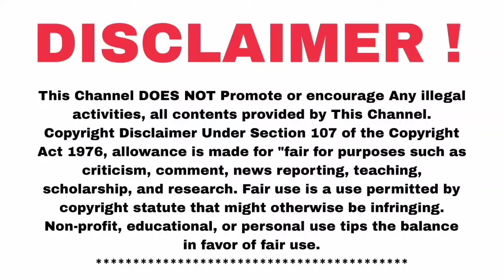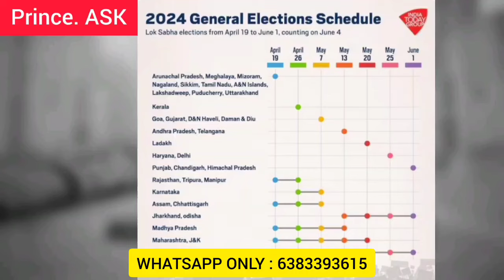MYV3ADSயில் பணம் எப்போது கிடைக்கும் APRIL OR JUNE ? மொத்த வருமானமும் ELECTION பிறகு கிடைக்குமா ?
MY V3 ADS FULL DETAIL VIDEOS 👇👇👇:

1.

2.

3.

4.

5.

6.

7.

8.

9.

10.

11.

12.

SG LEVELS :

1.